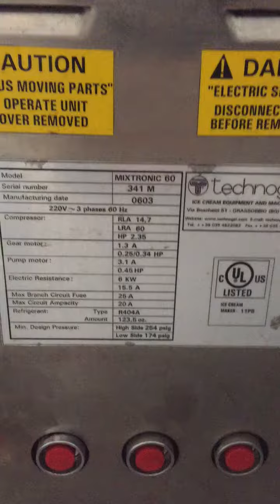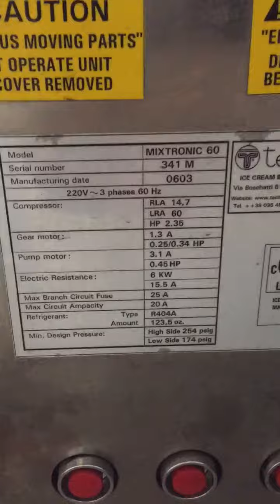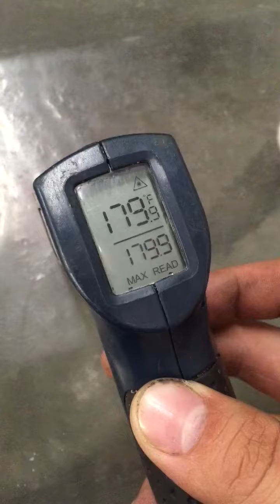Technogel mixtronic 60 serial 341m Pasteurizer heating process